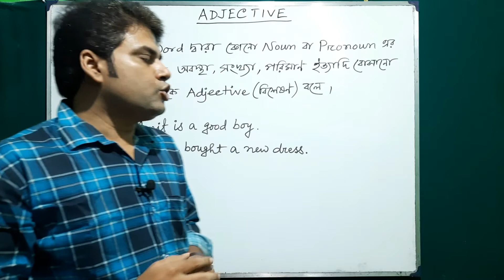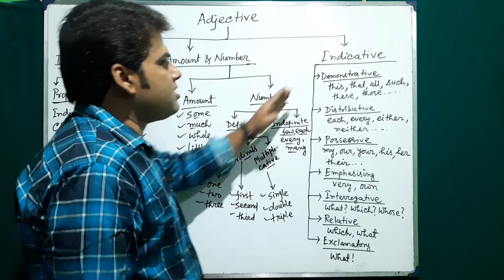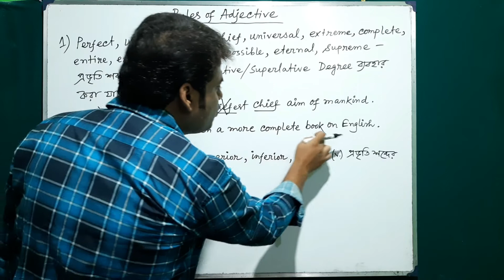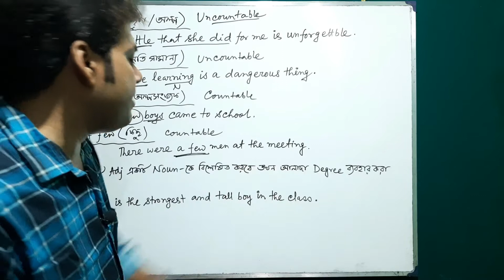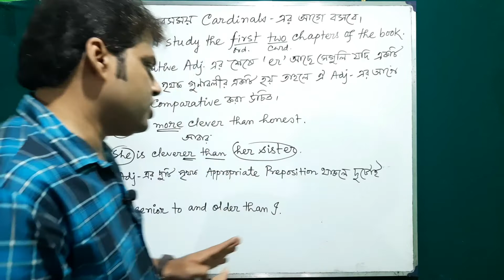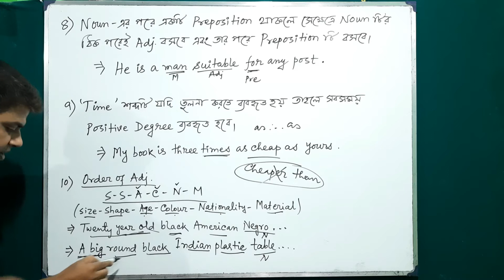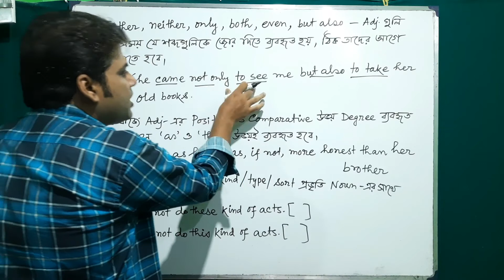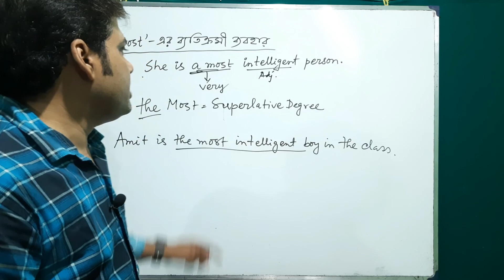ADJECTIVE IN ENGLISH GRAMMAR|Parts of Speech|Rules of Adjective | Adjective এর সব নিয়ম সহজ বাংলায়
adjective definition
classification of adjective
rules of adjective